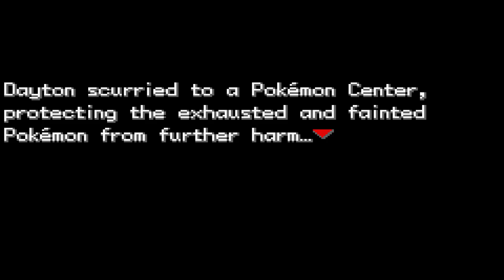Pokemon Clover : Pt9. Welcome To Actuvit City! Get Liftin' and Start Pissin'!! (Clover ROM-Hack)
4chan's /vp/ board presents: Pokémon Clover.